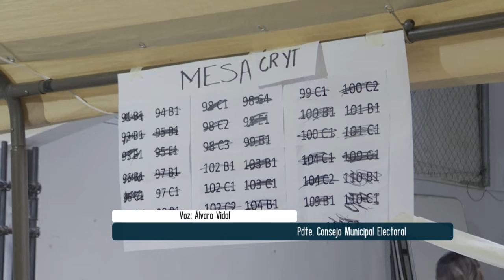A punto de clausurar las actividades del Consejo Municipal Electoral | CPS Noticias Puerto Vallarta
Podría ser el próximo lunes cuando se realice el evento de clausura del conejo municipal electoral para dar por terminadas sus actividades.